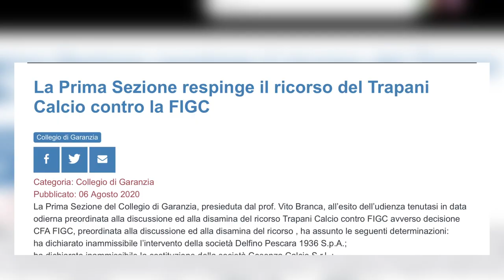Pescara: anche in campo il 2020 è da cancellare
Anche da un punto di vista sportivo il 2020 per il Pescara è stato un anno molto tribolato. La squadra ha rischiato seriamente la retrocessione, si è salvata al playout ma ha iniziato male il nuovo campionato ed è impelagato nelle zone basse della classifica. Tante sconfitte e ben 5 allenatori si sono alternati in questo anno solare che ripercorriamo nel servizio